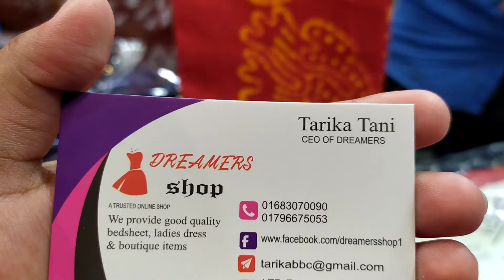লাল টুকটুকে তুলি মোমবাটিক শাড়ি। 01796675053 Dreamers shop!! Tarika Tani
১২ হাত শাড়ির সাথে আলাদা ব্লাউজ পিছ আছে।
ফেব্রিক্স ঃ কটন।

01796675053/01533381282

Dreamers shop.
Dreamers lifestyle.